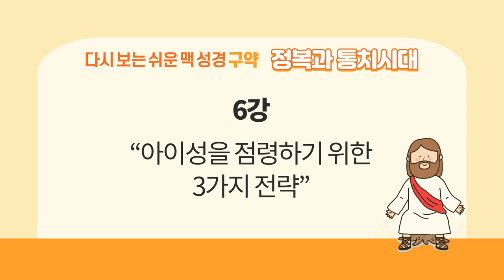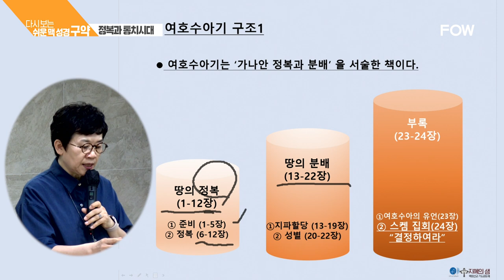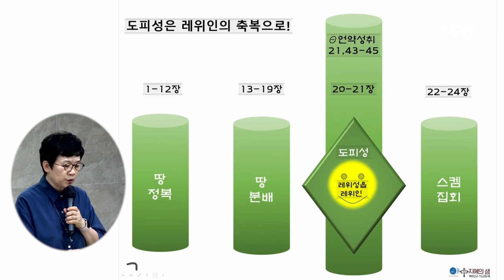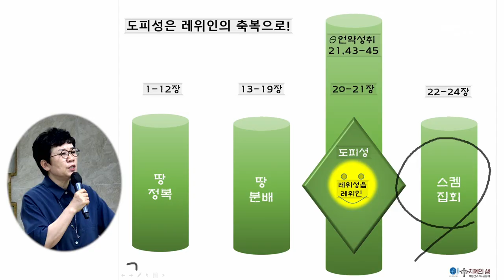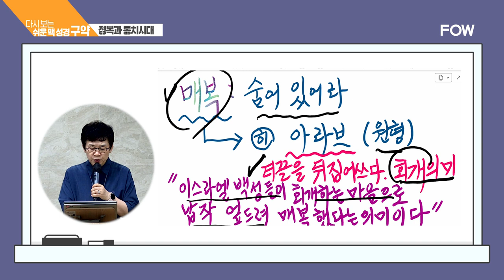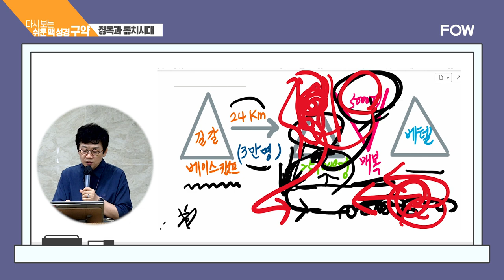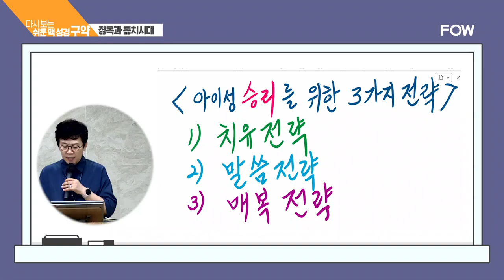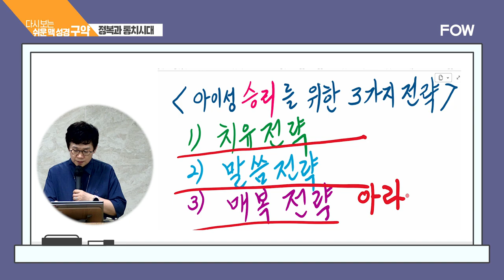[가톨릭 강의] 6강 - 아이성을 점령하기 위한 3가지 전략ㅣ다시 보는 쉬운 맥 성경 구약 : 정복과 통치시대 - 장계난 엘리사벳 선교사